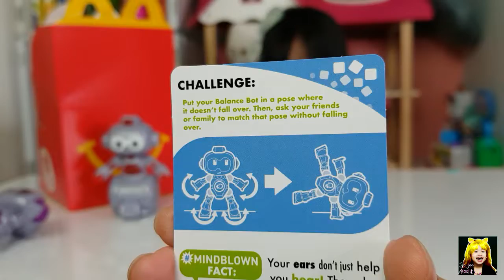2019 McDonalds Happy Meal Discovery Mindblown Bots Toys Unboxing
Well this is new. It's a set of rather educational toys for kids. We've got 8 Discovery bots which does different things. There's even a bunch of challenges inside. Check it out!

Enjoy watching and give the video a big thumbs up!